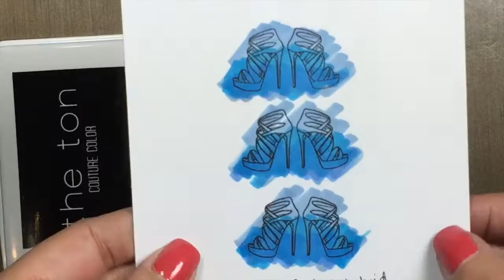CLIP: Copic Coloring with our Caviar Hybrid Ink